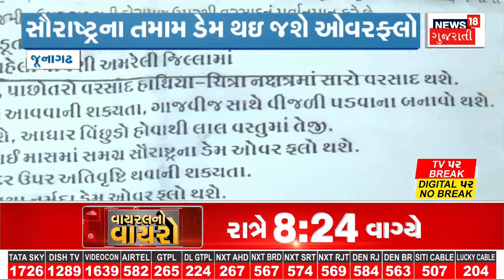Amreli Rains: લિલિયા પંથકમાં મેધરાજાની ધમાકેદાર બેટિંગ | Gujarat Heavy Rain | Weather |Gujarati News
Monsoon rains are falling in Gujarat. Rain fell in various districts including Saurashtra and North Gujarat as predicted by the Meteorological Department.

ગુજરાતમાં ચોમાસાનો વરસાદ પડી રહ્યો છે. સૌરાષ્ટ્ર અને ઉત્તર ગુજરાત સહિત વિવિધ જિલ્લાઓમાં હવામાન વિભાગની આગાહી મુજબ વરસાદ પડ્યો હતો. n18oc_amreli